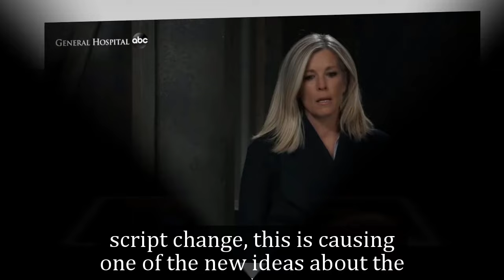General Hospital Shocking Spoilers Cynthia Watros announces the future, Nina has a new storyline